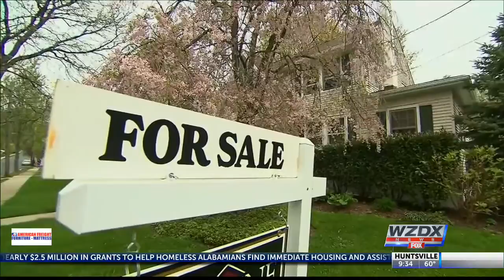Tennessee Valley housing market thriving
Realtors tell WZDX News that the Huntsville housing market is strong and with Mazda-Toyota and Facebook coming to the area, it will only get stronger.